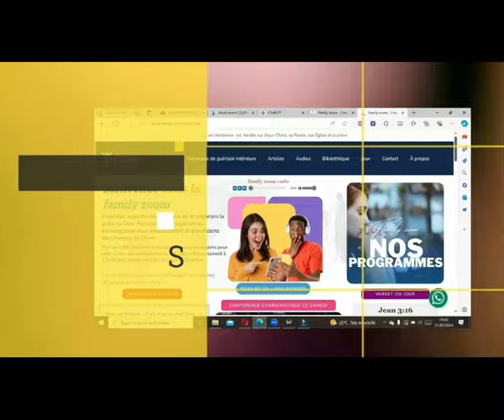L'univers du parler en langue [ Berger Jonas ASSOA ]